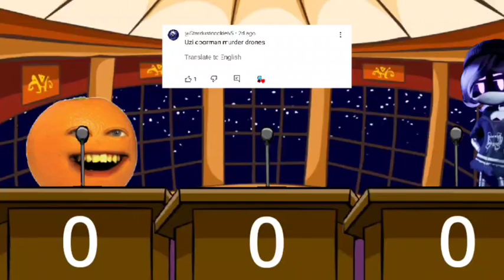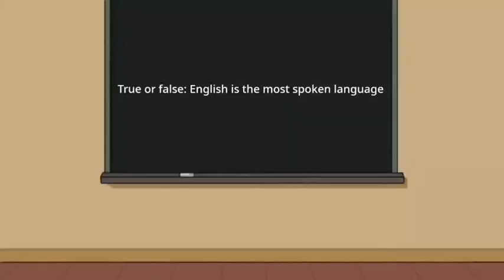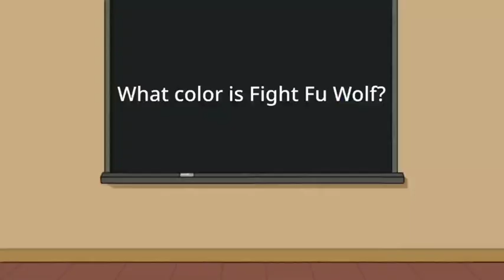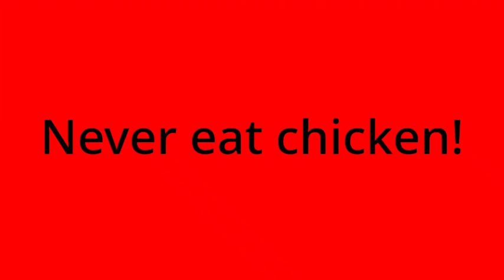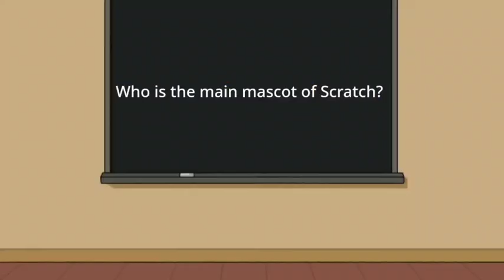Get Points Trivia! Episode 8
Get Points Trivia Episode 8 is finally here! Featuring Annoying Orange, Uzi doorman, and ring from trulli tales, who will win?